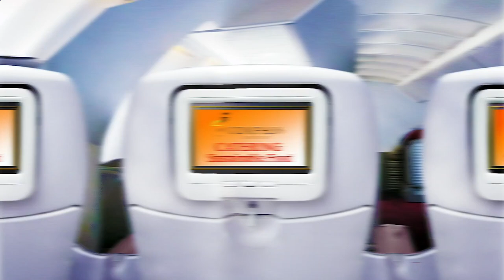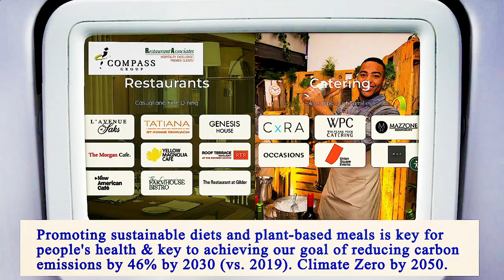Nearest Restaurants From Me Manhattan 10016 NY, New York County, New York, United States